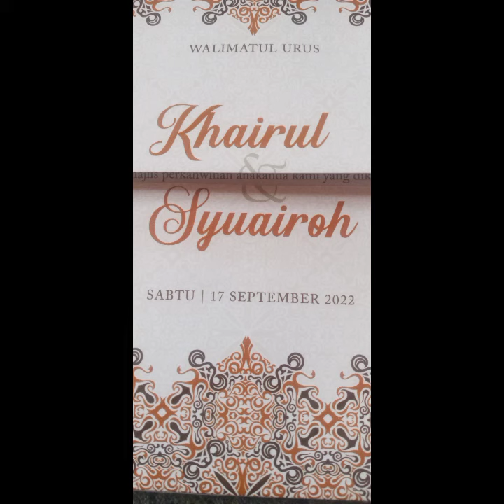Gambar kenangan family saya sempena perkahwinan anak nor dan Johar pada 17hb september 2022